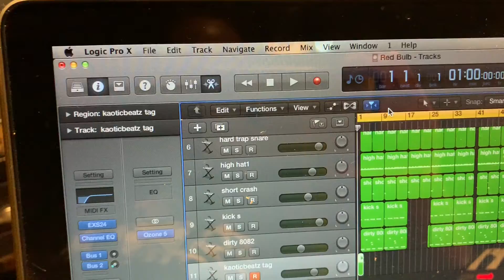TRAP TYPE BEAT [FREE] DOWNLOAD LINK IN DESCRIPTION DAY 214 “RED BULB”